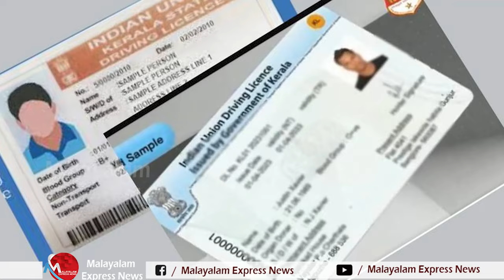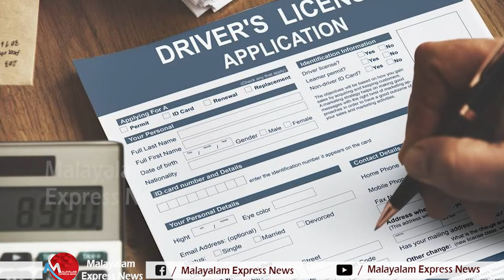ഡ്രൈവിങ്ങ് ലൈസന്‍സ് സീനാണ്; അപേക്ഷിക്കാന്‍ സോഫ്റ്റ്വെയര്‍ പ്രശ്നം, പ്രിന്റിങ്ങിന് കാര്‍ഡുമില്ല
Tag-Generator-Youtube-malayalam news-global